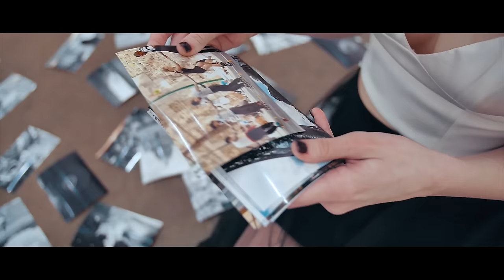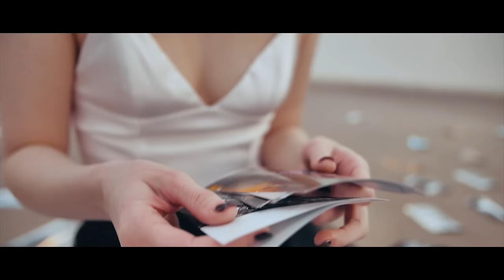The Chainsmokers - Paris (Cover by Aspen)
Credits:

AUDIO by MegaBite Music Group
Produced by Anthony Little & Jennifer Morrison
Production Engineer: Andrew Boullianne for Lala Mansion
Programmed by: Jennifer Morrison
Mixed and Mastered: Anthony Little

Produced and Directed: Linda Rosenthal Lopez
Cinematography and Editing: Morgan Wheeler & Summer Rech

Image Consultant and Stylist: Jamie Downing Oliva